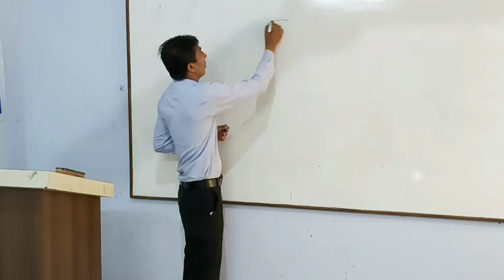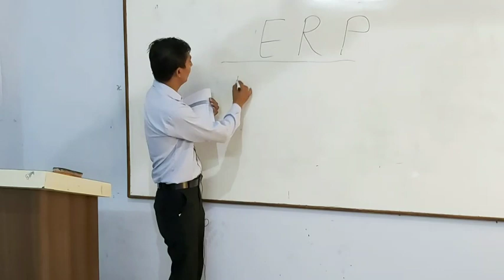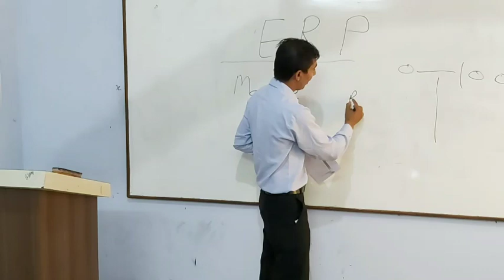ERP Tharepy in hindi || Exposure Response Prevention Tharepy | How to apply erp in OCD and Phobia b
Psycho  Guru
                            Rajender Jodhpuria
MIND HEALER

1. चिंता रोग

2. Depression उदासी रोग

3. OCD वहम का रोग

4. नींद नहीं आना(Insomnia)

5. 📔✒ *तनाव मुक्त जीवन *✒📔

🍥 तनाव साधारण भाषा में वो हौवा है जिस से लगभग हर कोई आजकल ग्रस्त है करियर ,भविष्य की चिंता,  को लेकर बच्चे आजकल समय से पहले संजीदा हो जाते है तो उन्हें भी करियर को लेकर बहुत सा तनाव् होता है जीससे नींद न आने की समस्या बढने लगती है । जीससे  आप भी मीठी और सुकून भरी नींद के लिये स्‍लीपिंग पिल्‍स लेने के आदी हो चुके हैं, तो ज़रा संभल जाएं।